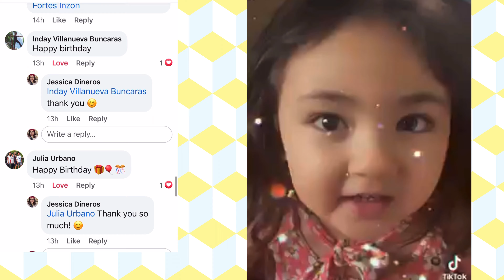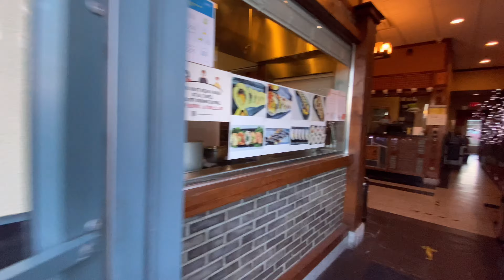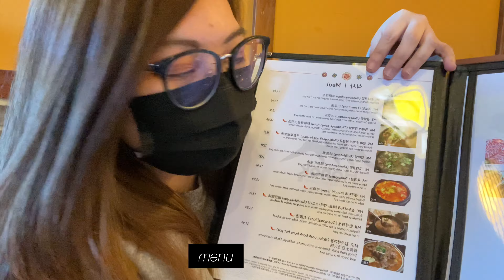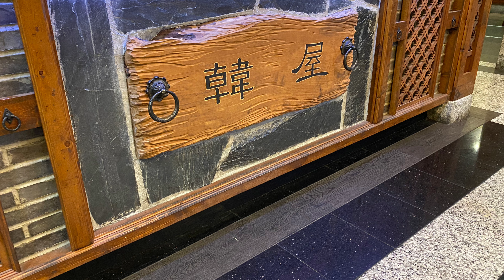BIRTHDAY GIRL AT 31|HANOK KOREAN RESTAURANT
Me at 31 celebrating my birthday in a Korean way! Love the Korean food. Let’s go to Korea! J&J Dineros